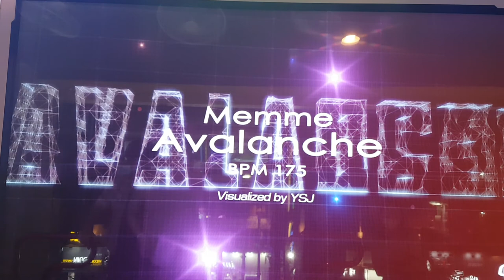아발란치 S16 Avalanche | 펌프 백과사전 Pump It Up Prime 2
원래 펌프 잇 업 Prime 1에 수록되었던 아발란치는 비발디 사계 겨울 1악장을 리메이크 한 곡이에요. 싱글 16과 더블 18은 Prime 2 Patch 1.03에 공개된 UCS 스텝이구요. 체력만 좀 받쳐 준다면 S는 나올 수 있을 것 같네요.

여담이지만... Rebirth 버전에 나왔던 윈터 싱글 15보다 이 스텝이 훨씬 쉬워요. ㅡㅡ